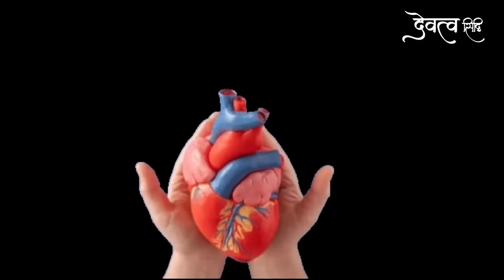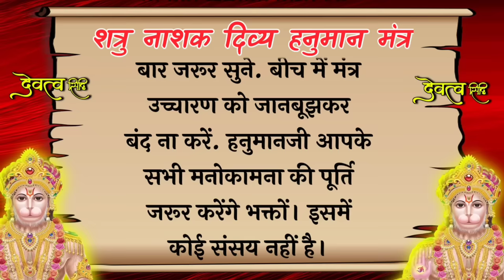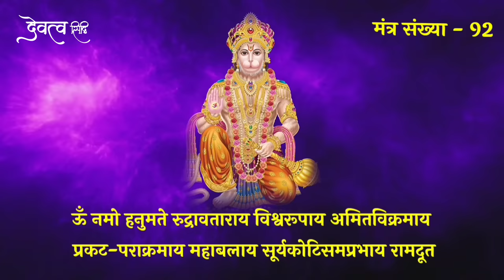शत्रु नाशक दिव्य हनुमान मंत्र | Hanuman Shatru Nashak Mantra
Bhakton iss video mein  shatru se chhutkara aur manokamna purti ke bare mein hanumanji ke ek Divya mantra ka uchcharan 108 bar Kiya gaya hai. hamein ummid hai ki ye video apko jarur pasand aayegi agar video pasand aae to video ko like karen apne doston ko share karen aur channel ko subscribe karke ghanti jarur Baja den.

hanuman mantra
हनुमान मंत्र
powerful hanuman mantra,mantra
shatru maran mantra
शत्रु नाशक श्री हनुमान मंत्र
shatru nashak hanuman shabar mantra
devatva siddhi